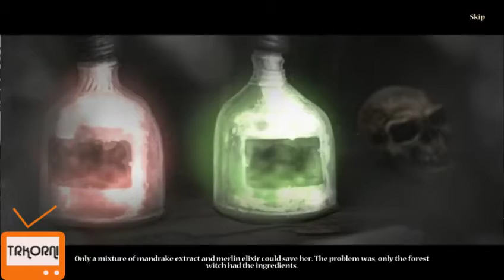Marlo ile Midnight Calling 2 Jeronimo Oynuyoruz | Bölüm #1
Game    : Midnight Calling 2 Jeronimo
Original Release Date  : Jun 11, 2016
Genre    : Hidden Object, Puzzle

Midnight Calling 2 Jeronimo Walkthrough - No Commentary

I tried to solve and play Midnight Calling 2 for you today. My assessment of Midnight Calling 2 game is in the description section. Comment on Midnight Calling 2 game, share your thoughts about the game to other users.

bugün sizler için Midnight Calling 2 oyununu çözmeye ve oynamaya çalıştım. Midnight Calling 2 oyunu için değerlendirmem açıklama kısmındadır. Midnight Calling 2 oyunu hakkında yorum yapın, diğer kullanıcılara oyun hakkında düşüncelerinizi paylaşın.